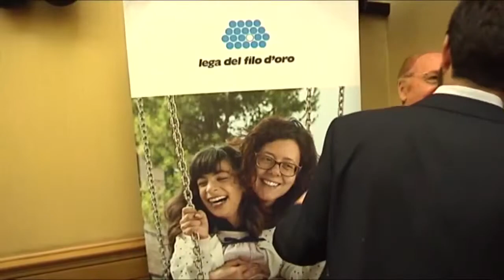Lega del Filo D’Oro: al via “Non Lascio, ma raddoppio”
Prende il via oggi, la nuova campagna della Lega del Filo d’Oro “Non lascio, ma raddoppio” per raccogliere fondi per portare a termine la costruzione del nuovo Centro Nazionale di Osimo e
continuare a garantire cura e assistenza a chi non può vedere, sentire e parlare e vive costantemente immerso in un buio silenzioso.  Ma non finisce qui. A raddoppiare, infatti, oltre all’impegno della Lega del Filo d’Oro per i sordociechi e pluriminorati psicosensoriali con attività e iniziative che prendono il via oggi e si susseguiranno per tutto il mese, sono anche i testimonial. Accanto allo storico volto di Renzo Arbore si aggiunge quello di Neri Marcorè.